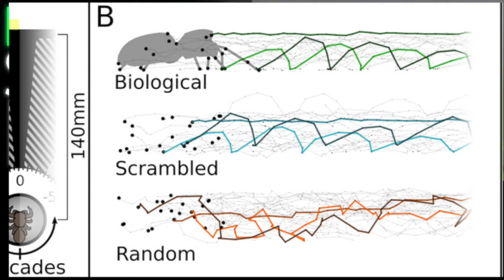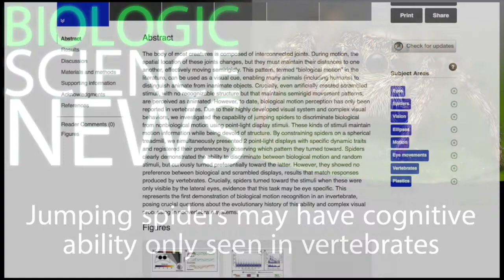SN - Jumping spiders may have cognitive ability only seen in vertebrates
Stock Media provided by MotionAmp / Pond5
‘Ancient Spirits’ - MotionAMP